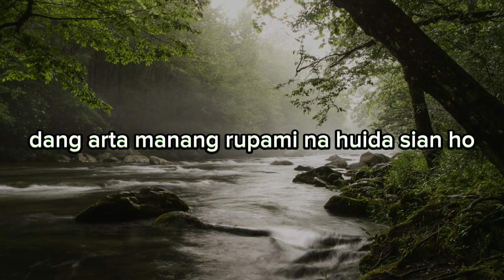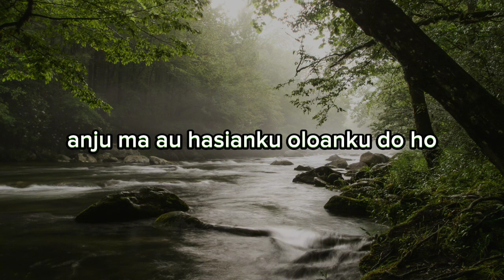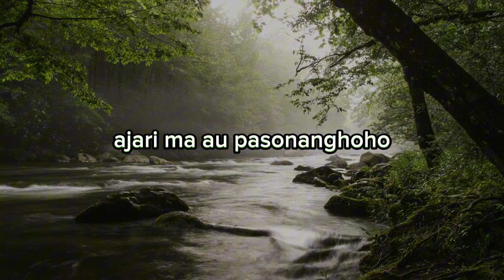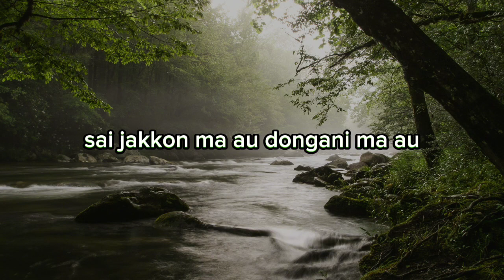Lestari Hutasoit - Dongani Ma Au (Video Lirik)